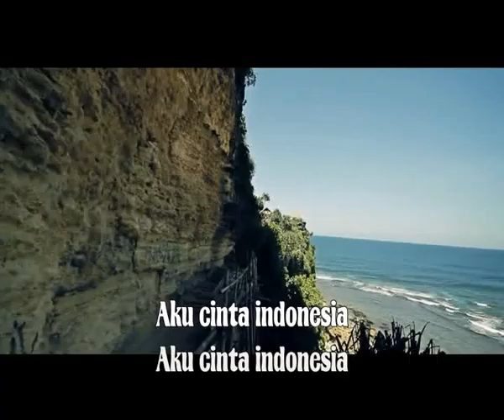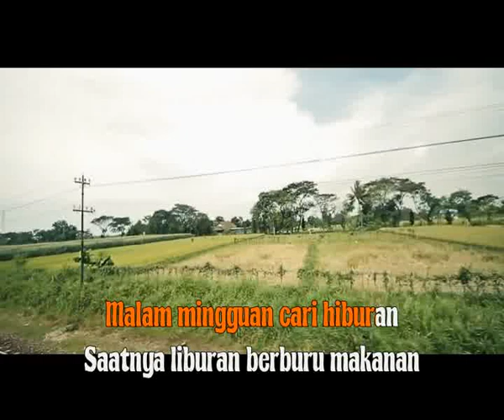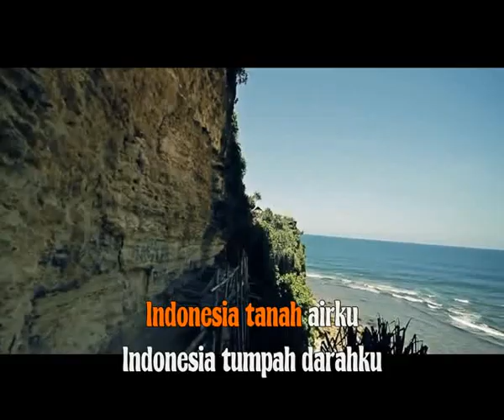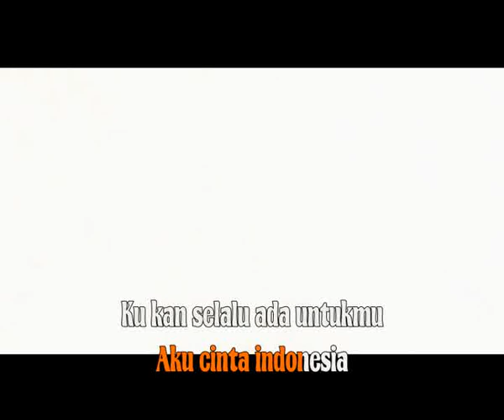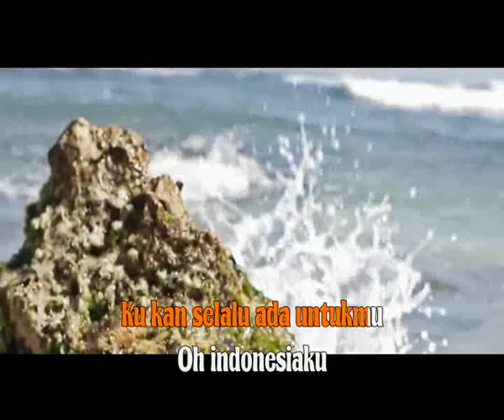~AKU CINTA INDONESIA#LADY GAN FEAT MARSYA GUSMAN#INDONESIA#LEFT